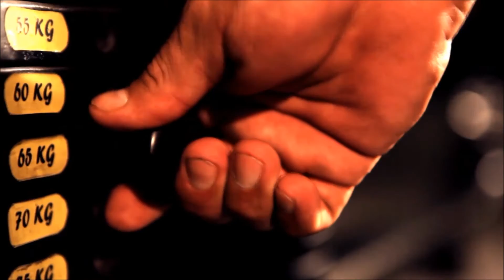Ejercicios pilates para brazos